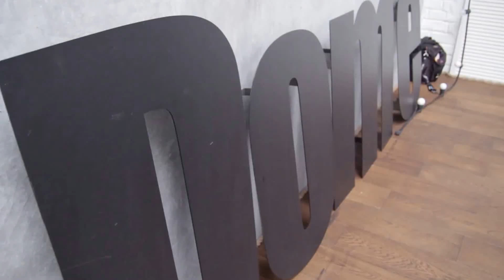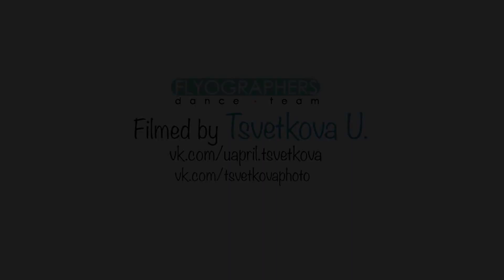FlYOGRAPHERS WORKSHOPS // WEEKEND #2 // ALEXEY SHALBUROV